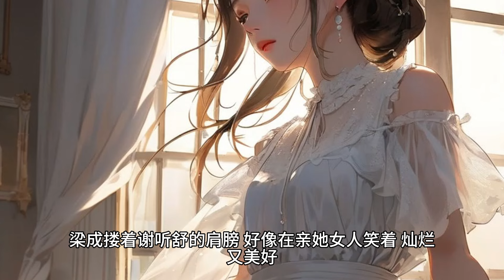（过客）从小就经历过严厉化教育的萧明言，都有点抗不下去。即使如此，青年仍然执拗的攥紧了手，眼前的女人叫谢听舒是他母亲的同事兼好闺蜜，在他父母去世后，举目无亲的萧明言被谢听舒接回家，成了他名义上的小姨。